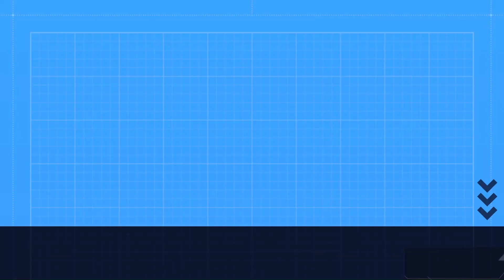Must have Accessories for New Car ❤️🖤|| TATA Safari & Harrier || Aditya Jaideep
This video is about must have accessories for your car.
Accessories I use to make My Videos:

Go Pro Hero 11 Black

Accessories I use for my Cars:
Anti-Scratch Tape

Car Dust-Bin

3M- Tape

Key-Cover TATA

Door visor Black-Safari

Memory-Foam Cushion

Washing Sponge

Car Duster

Car Shampoo

Water Pump

Steering Grip

Car Laptop Charger

Micro-Fiber Cloth